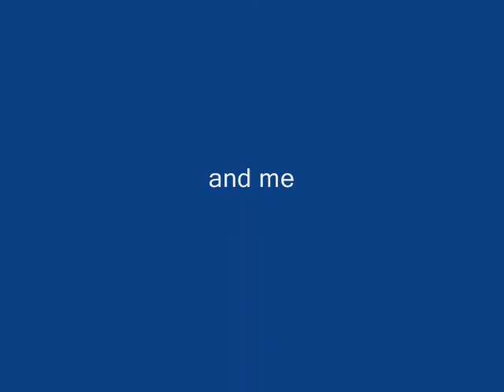new web cam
took a buch of stills with my new web cam and then put the velvet underground behind it